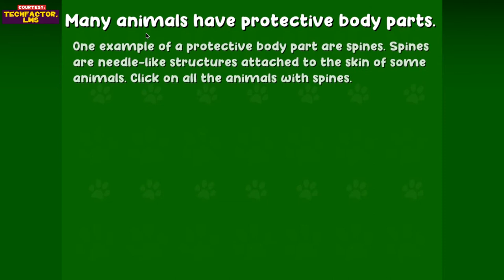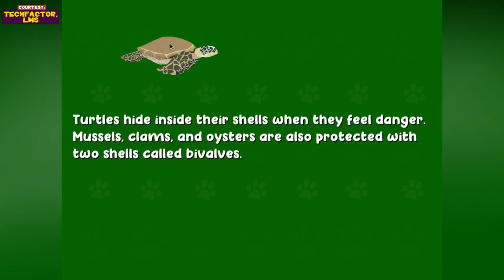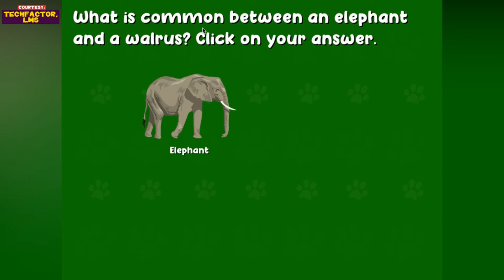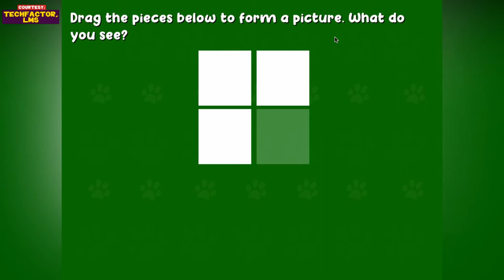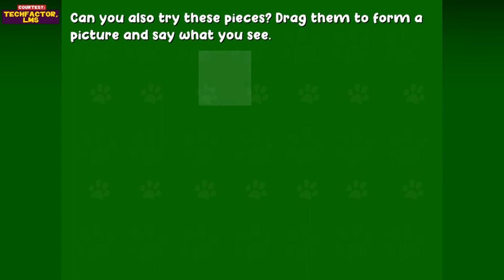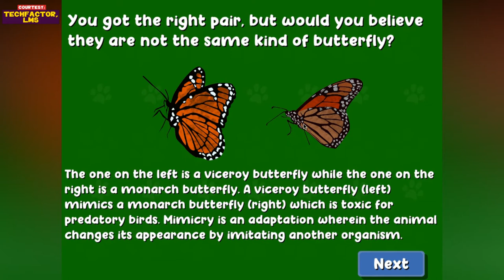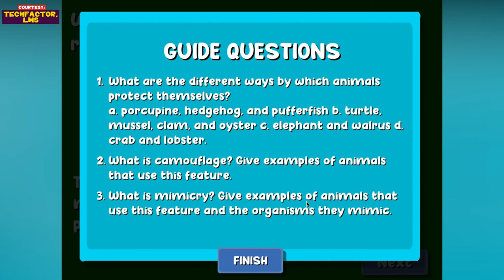ANIMAL ADAPTATION FOR PROTECTION - SCIENCE 4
Hey there! This video is recorded and uploaded for the benefit of our students under MODULAR Learning Delivery, whose connections to the internet are unstable and poor. You better download this video while your connection to the internet is stable enough for you to do so.

Essential Questions:
How about animals? What do they have to be always protected against harm?

In every community, there are people who are willing to risk their lives for the safety of people. irefighters face the heat and danger of burning houses. Police officers do their best to keep peace and to fight crime. However, the lives of these people should also be a priority. They need to follow safety measures before they face challenges. Firefighters wear bunker gear that is made from several layers of special fabrics. This gear will guard them against heat and flame. Policemen wear bulletproof vests to safeguard them from gun wounds. Protection is important for them to survive.